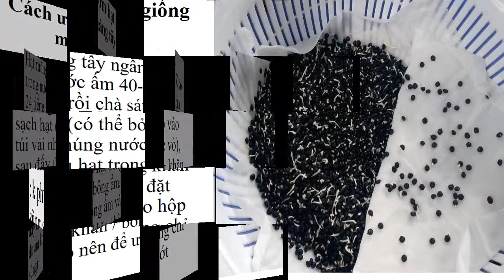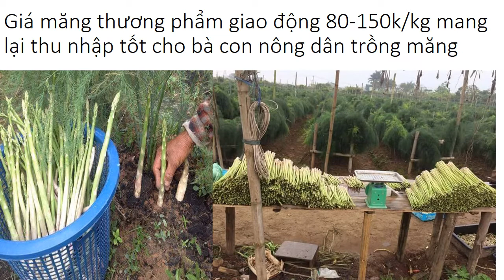Trồng Măng Tây Có Khó Không 0961929325